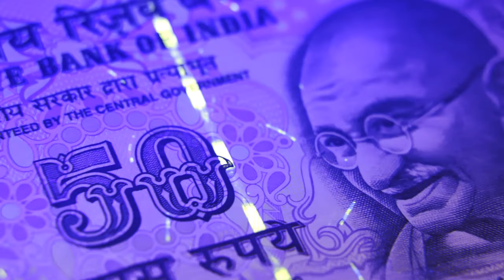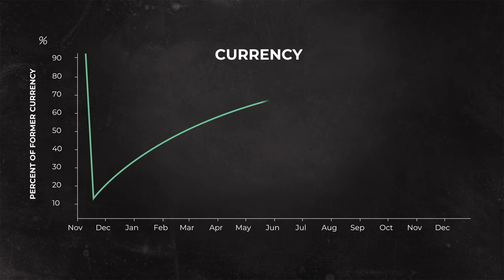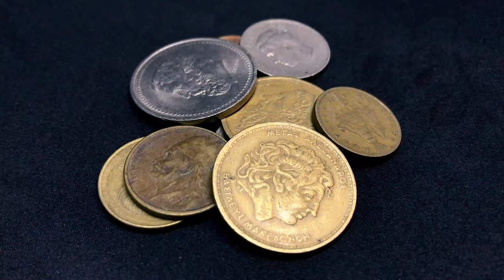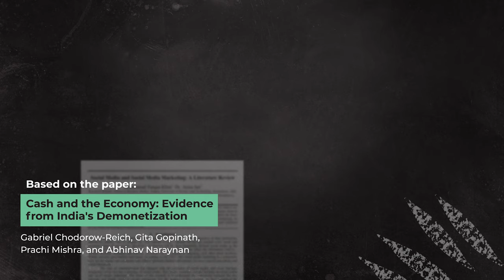Demonetization: When 86% of India's Currency Disappeared (Gabriel Chodorow-Reich, Harvard)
In November 2016, India’s prime minister announced that all bills over 500 rupees were demonetized in an attempt to fight corruption. As a result, 86% of India’s currency disappeared overnight! Harvard’s Gabriel Chodorow-Reich and his coauthors took advantage of this sudden natural experiment to examine the role of money in modern economies.

Different districts of India took different approaches to demonetization—some replaced the currency quickly while others took longer. But studying the various effects was difficult because of a lack of reliable data.

By using employment surveys—simply measuring whether people are working—and satellite-based night light activity—measuring how much light is being generated in a particular location—Chodorow-Reich and his team were able to compare economic outcomes across regions with a high degree of accuracy.

This video is based on the following paper: Cash and the Economy: Evidence from India's Demonetization by Gabriel Chodorow-Reich, Gita Gopinath, Prachi Mishra, and Abhinav Naraynan.

Want to see more Economists in the Wild?

***INSTRUCTOR RESOURCES***
Here’s a free assignment to help connect this video to class